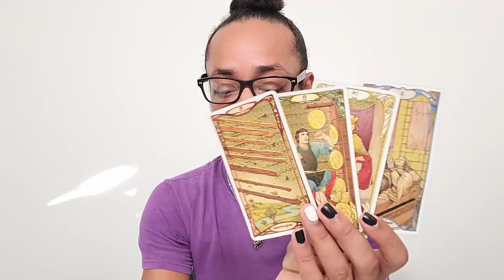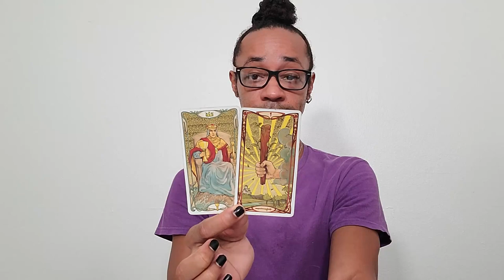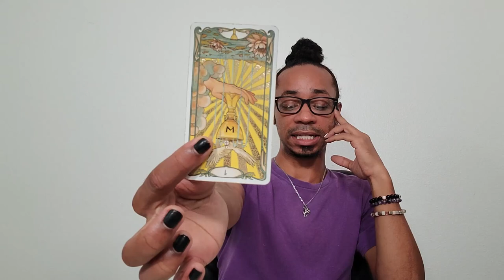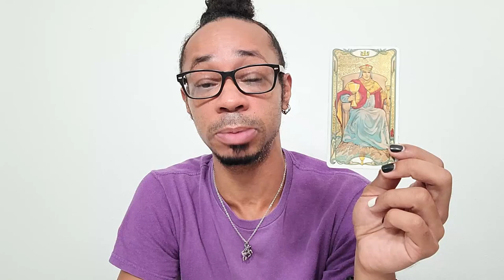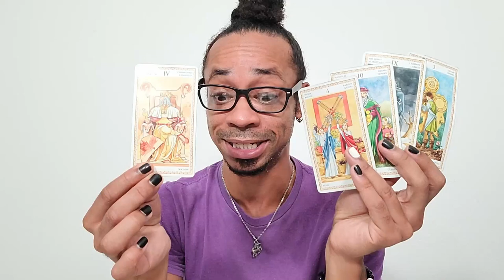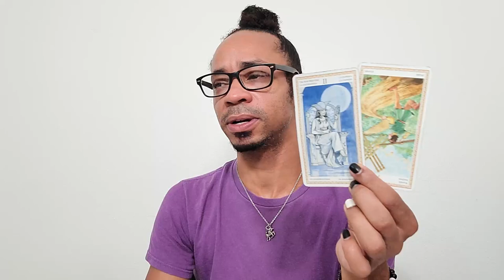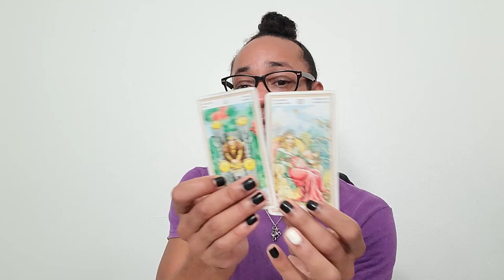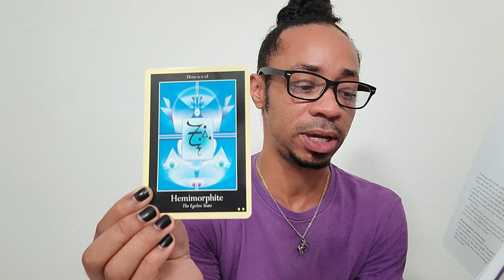Morning Coffee ~ * Stop Letting Others Deplete You * - Collective Tarot Reading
The title says enough.

🔮Timestamps🔮
00:00 - Preview
00:46 - Intro
07:37 - Reading
29:10 - Clarification
44:11 - Closing Oracle Guidance

30 min - $65
60 min - $130

Available oracle decks:
~Crystal Mandala
~Sacred Rebels